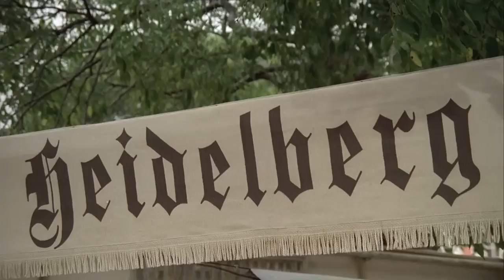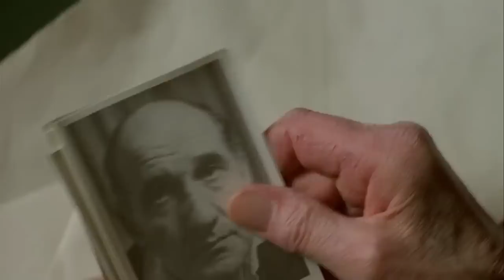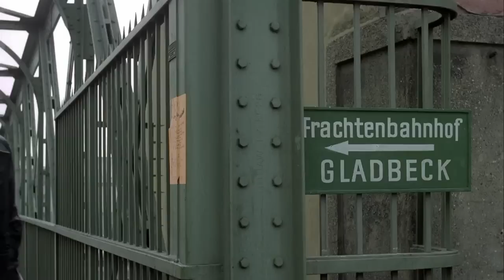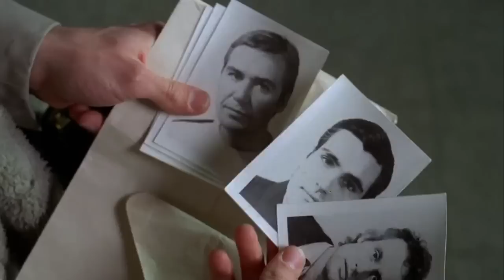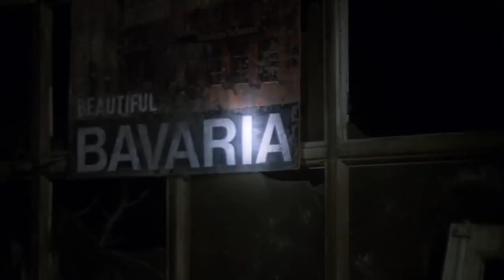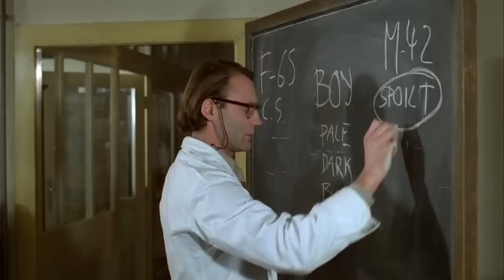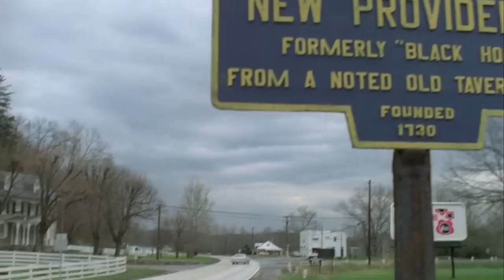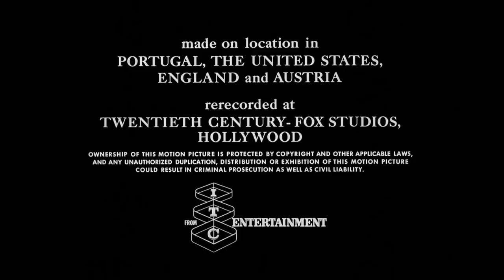Vahşetin Çocukları 1978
Vahşetin Çocukları - The Boys from Brazil (1978)

2. Dünya Savaşı bitmiş olabilir, ancak bazı Naziler Güney Amerika'ya yerleşmiş ve orada büyük Nazi imparatorluğunu yeniden kurabilmek için çalışmalarına devam etmektedirler. Genç bir musevi nazi avcısı, efsanevi avcı Ezra Lieberman'ın çalışmalarından ilham alarak Güney Amerika'ya kaçan Nazileri araştırmaktadır. Paraguay'da çalışmalarını sürdüren Dr. Josef Mengele, genç adamın hedefi haline gelir. Sadist bilimadamı, savaş yıllarında Auschwitz'deki esirlerin üzerinde yürüttüğü biyolojik deneyleri Paraguay'da devam ettirmektedir.